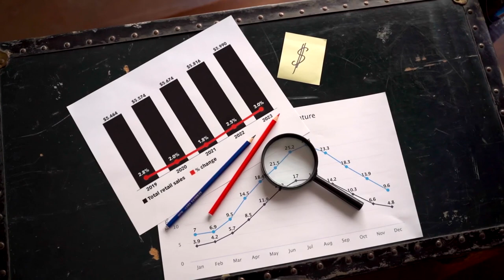7 segredos psicológicos mais poderosos em vendas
7 segredos psicológicos mais poderosos em vendas

Nesse vídeo,  você vai aprender as estratégias fundamentais para aprimorar suas habilidades de vendas.

 Descubra como conquistar clientes potenciais e evitar perder vendas, utilizando a psicologia a seu favor!

Não perca a oportunidade de transformar sua abordagem e maximizar suas vendas.

1-Estabeleça uma Conexão Autêntica: Aprenda a quebrar o gelo e criar uma relação de confiança com o cliente, iniciando uma conversa sobre assuntos de interesse mútuo. Descubra como criar rapport e deixar o cliente à vontade desde o primeiro contato.

2- Entenda as Necessidades do Cliente: Ao invés de se apressar em apresentar sua oferta, dedique tempo para compreender verdadeiramente o que o cliente busca. Utilize perguntas estratégicas para explorar a situação, problemas, implicações e necessidades do cliente, garantindo que sua solução seja direcionada e relevante.

3 -Evite Pressionar o Cliente: Ao invés de pressionar o cliente a fechar negócio, conduza-o por um processo de compreensão das decisões que precisa tomar. Mostre-se interessado em resolver o problema do cliente, auxiliando-o a tomar uma decisão informada, em vez de tentar forçar uma venda imediata.

4- Coloque-se no Lugar do Cliente: Desenvolva empatia ao se colocar na perspectiva do cliente. Ao entender suas preocupações e desejos, você poderá oferecer uma solução mais adequada. Concentre-se em proporcionar uma experiência positiva e resolutiva para o cliente, em vez de apenas focar na transação em si.

5- Mostre uma Grande Vantagem: Durante a apresentação da sua solução, destaque os benefícios que o cliente obterá ao fechar negócio com você. Utilize gatilhos mentais como ancoragem, provas sociais e escassez para motivar o cliente a tomar uma decisão rápida, mostrando que ele estará perdendo algo valioso se adiar a compra.

6 -Não Tenha Medo de um "Não": Entenda que um "não" do cliente pode ser tão importante quanto um "sim". Ao arrancar uma resposta definitiva, você evitará desperdiçar tempo e energia com clientes que não têm real intenção de compra.

7- Defina uma Data Limite e os Próximos Passos: Sempre estabeleça uma data limite e defina os próximos passos com o cliente. Ao criar uma sensação de urgência e direcionar o cliente para uma ação concreta, você aumenta a probabilidade de fechar a venda. Além disso, trabalhe na construção da urgência, mostrando as vantagens de uma decisão antecipada.

00:00 - 7 segredos psicológicos mais poderosos em vendas
01:40 --Estabeleça uma Conexão Autêntica
02:30 - Entenda as Necessidades do Cliente
04:00 - Evite Pressionar o Cliente
05:00 - Coloque-se no Lugar do Cliente
06:00 -  Mostre uma Grande Vantagem
07:15 - Não Tenha Medo de um "Não"
08:20 - - Defina uma Data Limite e os Próximos Passos